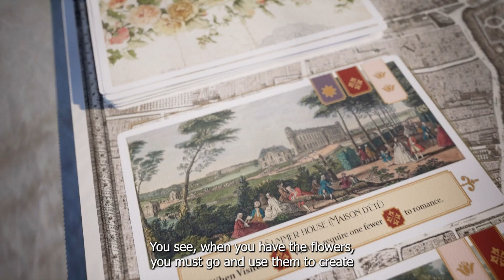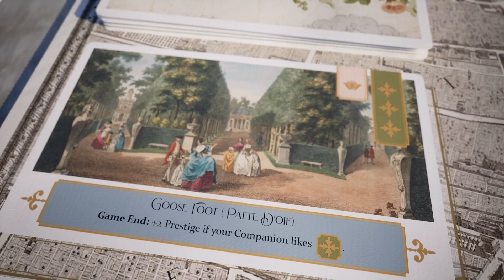LA FLEUR: Extravagant Gardens in Rococo France - Official Trailer (2024)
🐤 Kagan Productions | @KaganProductions

Producer: Ori Kagan
Script: Johannes Lund Vvith
Voice Over: Giovanni Pucci
Animation: Daniel Yosef Abdu
2D: Ori Kagan
Sound: Tal Steinberg